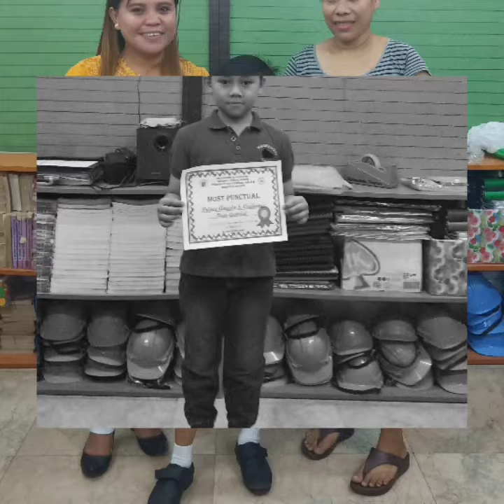LPES Grade III-GRATEFUL 2018-2019(JANE PASAMIC URABA)